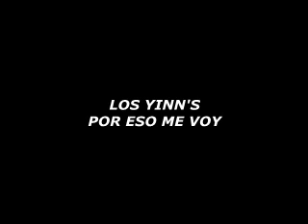VALENTE DEL REAL MIX 13 CANCIONES PEGADITAS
musica de banda con valente del real